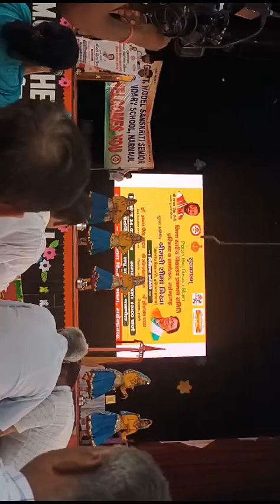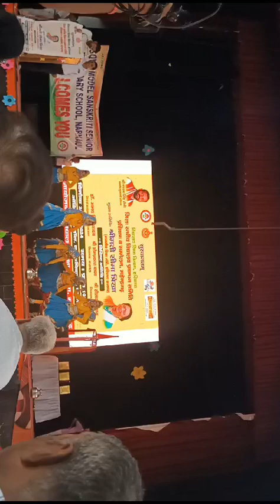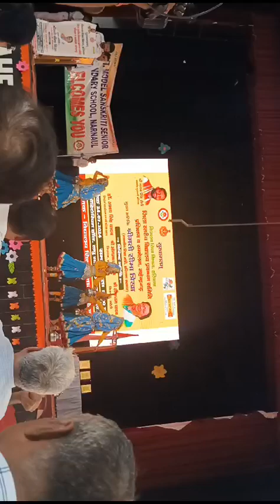हरियणवी संस्कृति की एक झलक। LIVE PERFORMANCE नारनौल